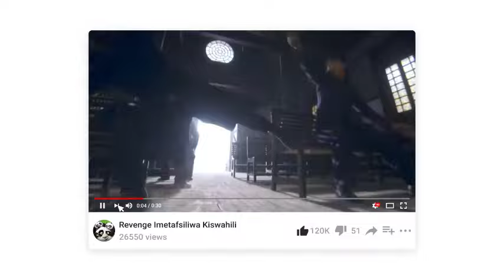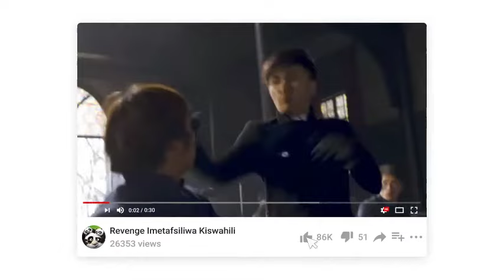USHINDI SEHEMU YA 08 B IMETAFSILIWA KISWAHILI